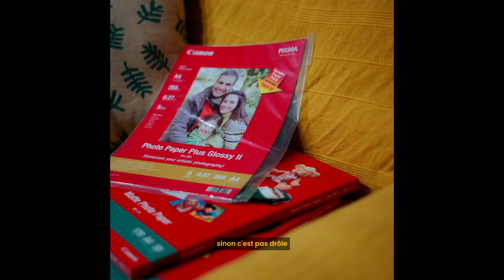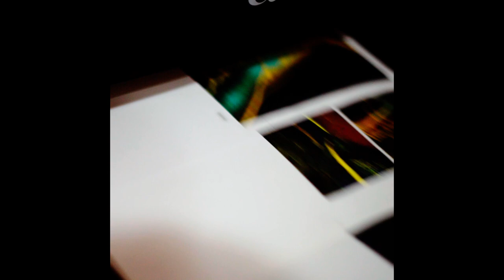J'avais dit que ça ne m'arriverais plus… - Unboxing Imprimante Canon Pixma IP8750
Quand j'ai une idée en tête, me faut éxecuter et quand j'éxecute aaaah... j'ai d'autres idées en tête 😅
Voir ses photos numériques au format papier c'est une sensation vraiment difficile à décrire et pouvoir le faire dès que l'envie m'en prend c'est revigorant on dira.

Tout ceci vient de chez @ldlc  et ce n'est pas (encore) un placement de produit (mais si vous êtes chauds, je suis chaud 😬)

Tu l'auras compris, j'ai tout plein de trucs en cours de préparation, en cours d'expérimentation, je dirais même...

Mets deux yeux en commentaires si t'as regardé jusqu'au bout 🙃